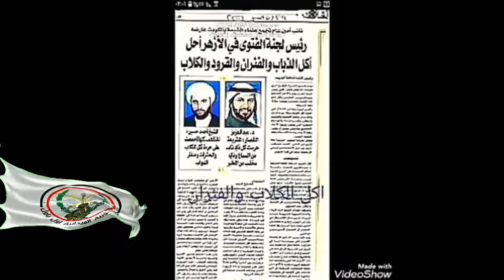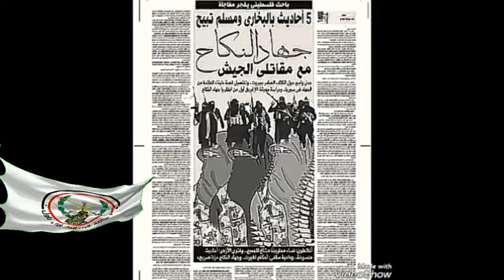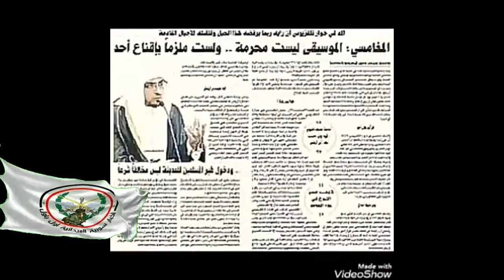أغرب فتاوى شيوخ الظلال والعهر من شياطين ال سعود